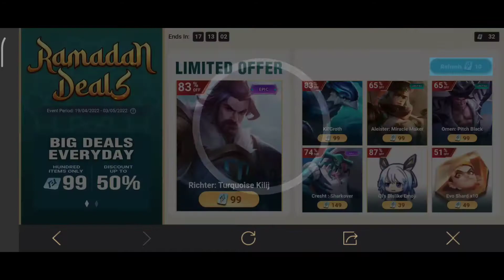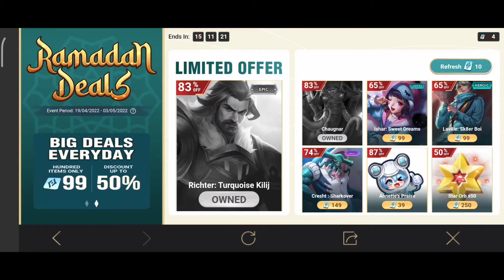RAMADHAN DEALS SALE! CUMA 99 VOUCHERS! AKUN BARU AUTO JADI SULTAN! BORONG SKIN NYA! - ARENA OF VALOR